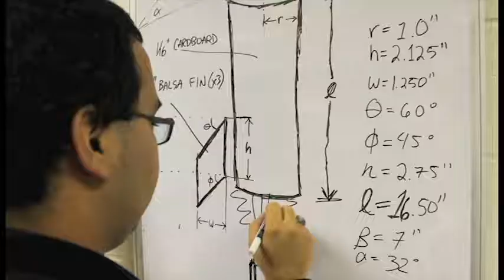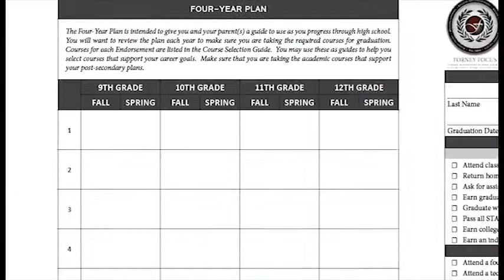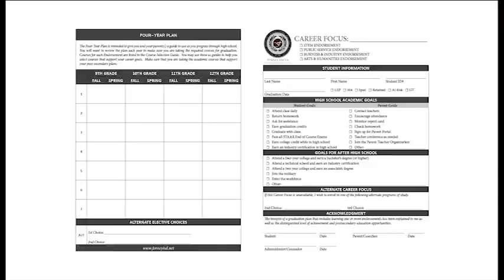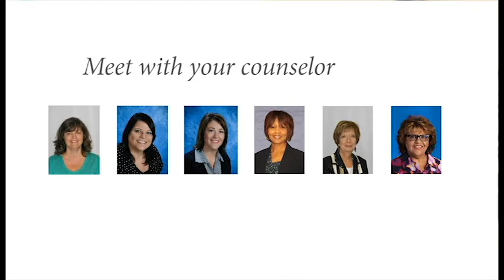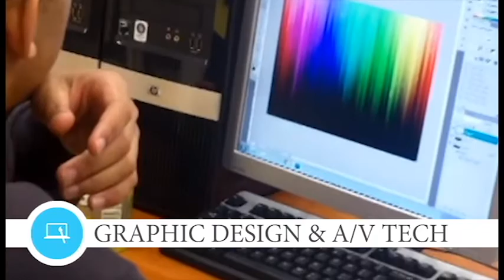A Future in Focus